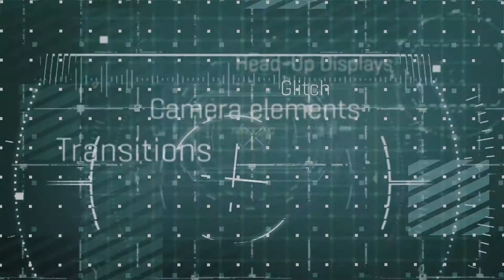HUD Pack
Pack of HUD elements in AfterEffects.